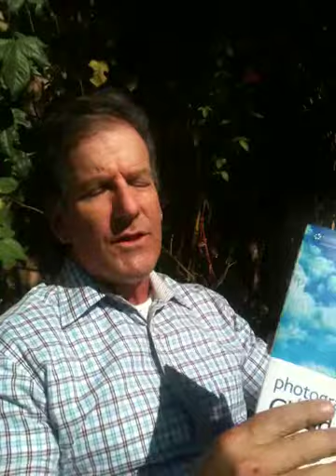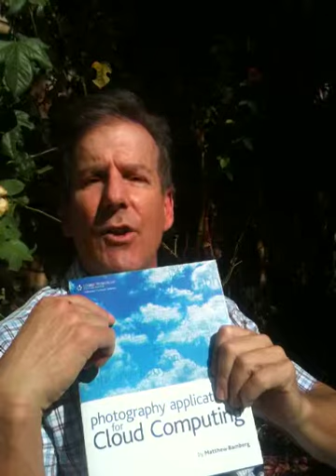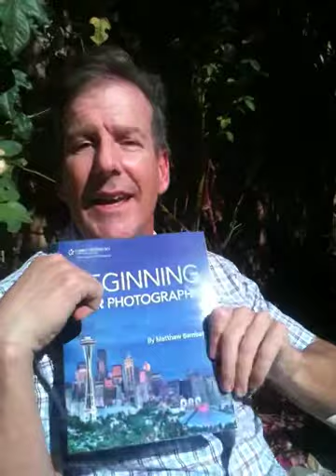How to Use Carbonite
Book promo: Video explaining variety of options for backing up and/or storing your photos and a brief presentation about HDR photography.